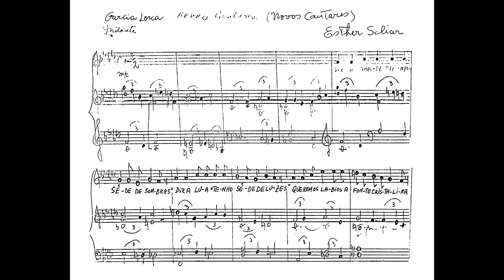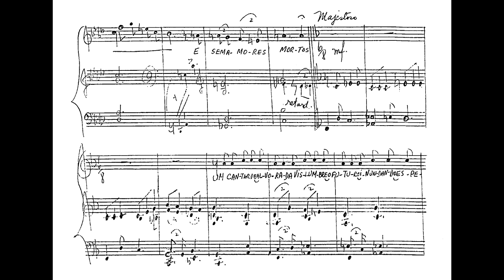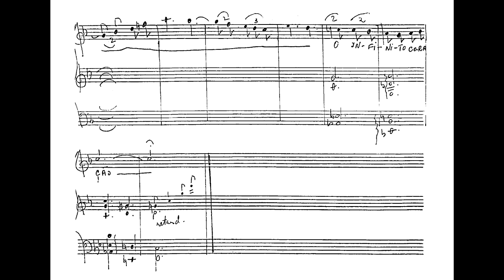Esther Scliar - Novos cantares (Adélia Issa, soprano; Rosana Civile, piano)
Novos cantares, de Esther Scliar (música) e Federico García Lorca (texto), interpretada por Adélia Issa (soprano) e Rosana Civile (piano).

Nossos agradecimentos a Adélia Issa e a Rosana Civile.